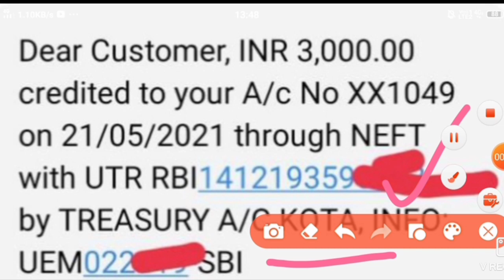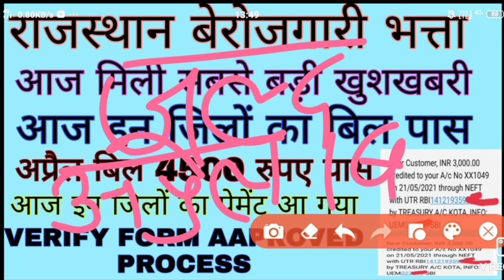rajasthan berojgari bhatta today payment latest update|april bil pas latest news|form approved news